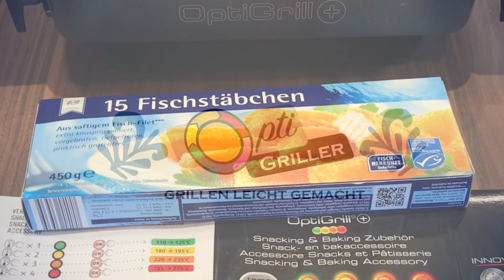Fischstäbchen Burger im Tefal OptiGrill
Fisch-Burger im OptiGrill Snacking&Baking
Im Manuellen Modus 15 Minuten in der Stufe orange in der Backschake.

Zu kaufen gibt es den OptiGrill + Snacking&Baking